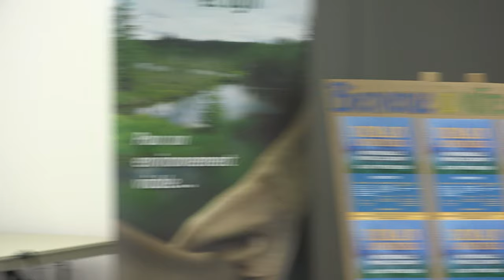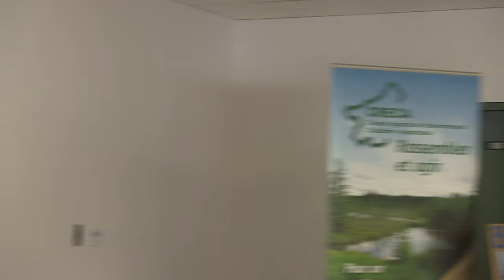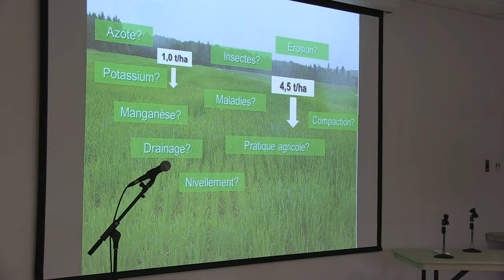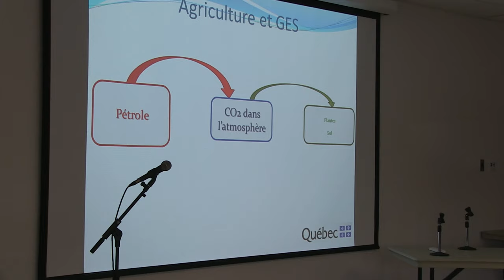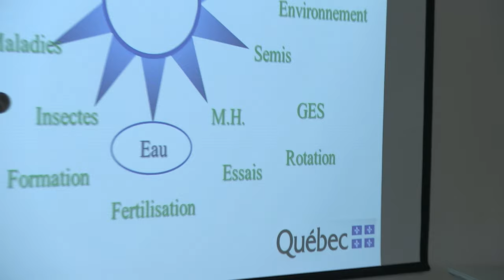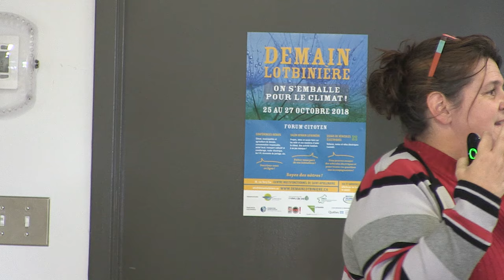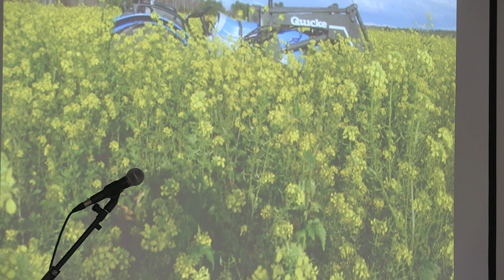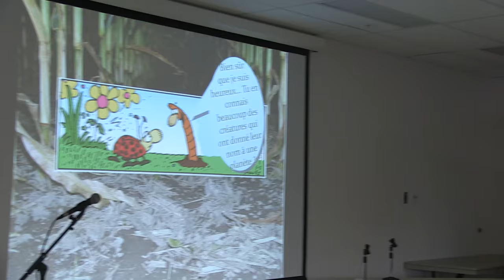Semis direct et cultures de couverture : une révolution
Agriculture de demain - Forum DEMAIN LOTBINIÈRE : On s'emballe pour le climat ! 26 octobre 2018

Odette Ménard, directrice régionale du MAPAQ en Montérégie, nous parle des pratiques durables en agriculture. Le semis direct et les cultures de couverture révolutionnent les champs du Québec améliorant la qualité des sols et le rendement des agriculteurs.